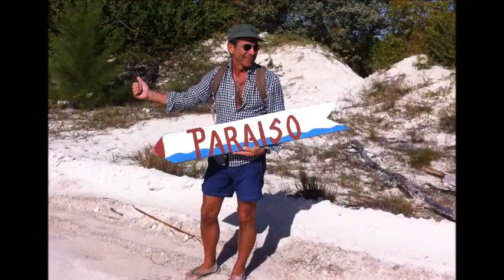BUON NATALE A TUTTA LA VIA BORSI 2014